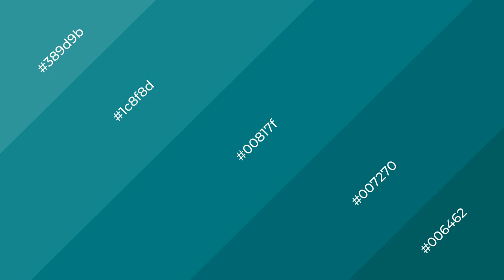Shades & Tints of Belly Flop color 00817f A Cool Blue color #007270 #006462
Shades of Belly Flop color 00817f Cool Shades of Belly Flop color with Blue hue for your project!

Shades
Hex 007270

Tints
Hex 1c8f8d

Belly Flop is a cool color, and it emits calming, serene, soothing, refreshing, spacious, unwinding, peace and relaxed emotions. Cool colors are like water, ice, sky, grass, soft and snow. You can see them used in baby products.